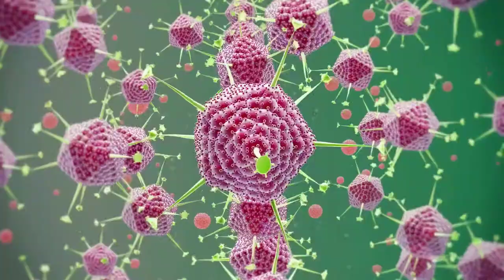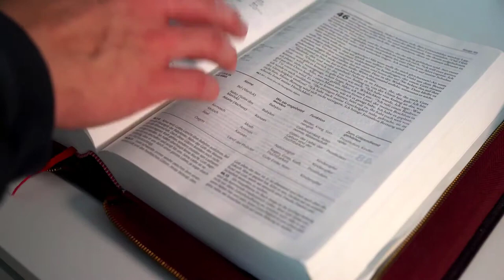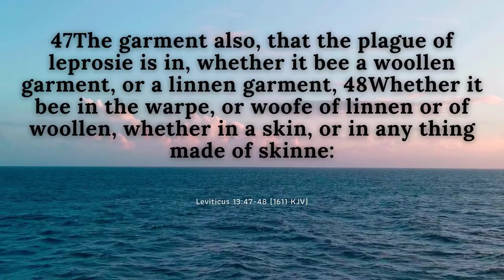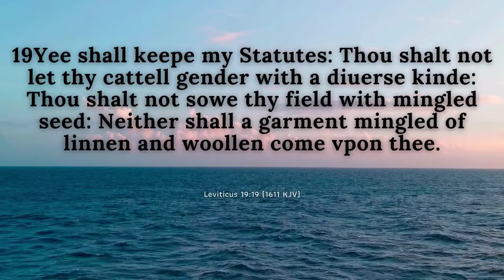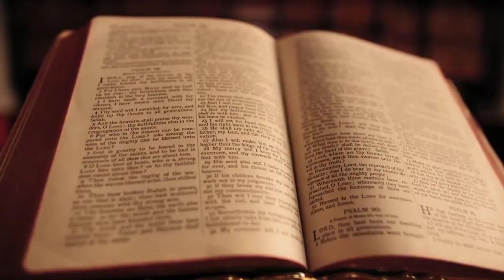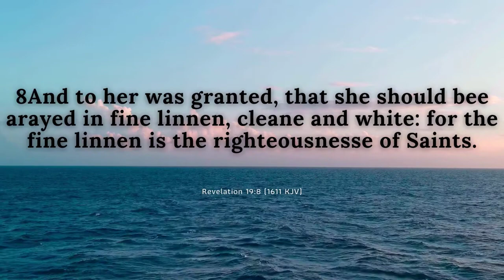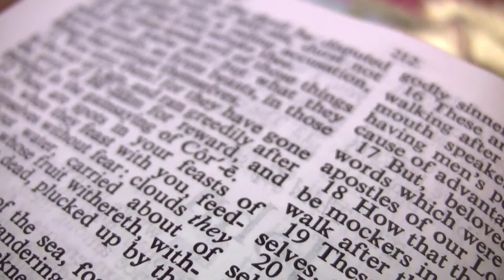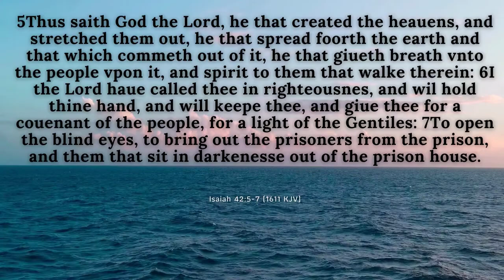~The Healing Properties of LINEN~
Linen is commonly referred to as, "The healing fabric." Linen is a textile made from the fibers of the flax plant.
In 2003 a Jewish doctor, Heidi Yellen, did a study on the frequencies of fabrics, in which she showed that a healthy human body has a signature frequency of 100, and wearing a material that measures less than 100 units of energy would compromise our wellbeing.
Each fabric gives of a frequency that can be measured in mHz (megaHertZ).  Organic cotton has a tested value of 110 mHz, polyester around 10 mHz.  A diseased person generally measures 15 mHz. Wool and Linen both have a signature of 5000 mHz! That amazing naturally created feature of the fabrics will also give energy to your body as you wear it.  It is important however to not wear linen and wool together, however, as the frequencies in both of the linen and wool fibres run in opposite current directions. If you wear them together, the two frequencies will cancel each other out and bring you to a 0.

The purpose of this video is not to bully or harass anybody, but rather share that opinion and thoughts with other like-minded individuals curious about the subject.

US CODE: TITLE 17 Section 107 of the Copyright Act 1976, Limitations on exclusive rights FAIR USE NOTICE: The use of which has not always been specifically Authorized by the copyright owner This site is making such material available in efforts to advance understanding of environmental, political, human rights, economic, democracy, republic, sovereignty, Spiritual, Scientific, and social justice issues, etc… This site believes this constitutes a “Fair Use” of any such copyrighted material as provided for in Section 107 of the US copyright Law in accordance with Title 17 U.S.C. Section 107. The material on this site is distributed without profit to those who have expressed a prior interest in receiving the included information for research and educational purposes.

Any ads that show up on my channel are from clips or complete videos used in making of the videos of others that have monetization. My Channel is not monetized. I will not sell knowledge or information that is crucial to everyone waking up.

Dear ones, if you have not already, I encourage you to Fully surrender everything to the Father through His Son Yeshua. Just talk to him. He already knows everything about you right where you are. He loves you and wishes that all should come to repentance and be saved. Then he will gently teach you through His Holy Spirit. The Holy Spirit will lead, guide you, and teach you all things in truth. Just fully surrender and take His hand. Baptize yourself with water for repentance and ask Him to fill you with His Holy Spirit and then, just walk and talk with him 24-7. It does not require anyone else, just you and Him. The Most High, The Father loves you!